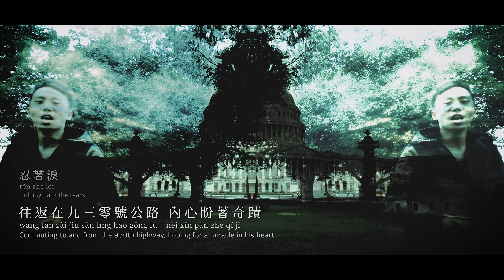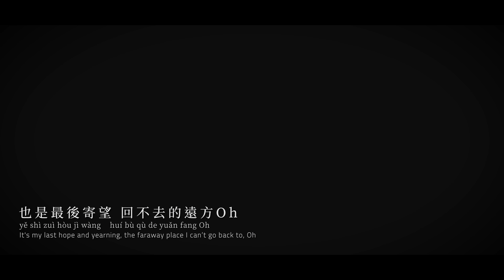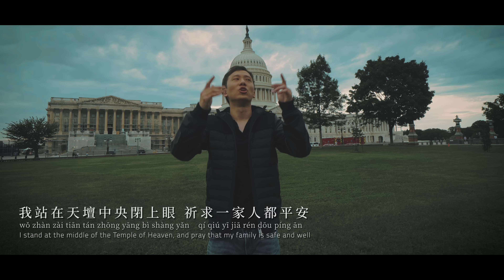黃明志Namewee ft. 王力宏 Leehom Wang【漂向北方 Stranger In The North 】翻唱 Tony Chow Cover with English Lyrics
漂向北方 翻唱 Piao Xiang Bei Fang Cover with English lyrics & pinyin. What city are you watching from?

Chinese Learning: Piao Xiang Bei Fang is about going to the big city and the struggles that come with it. The literal translation is 'Wandering Towards the North' where the North being Beijing in the original song. There is a term, běi piāo 北漂, which refers to 'Beijing Drifters', those moving to Beijing in pursuit of a better life but find it to be difficult and unstable, therefore drifting about.